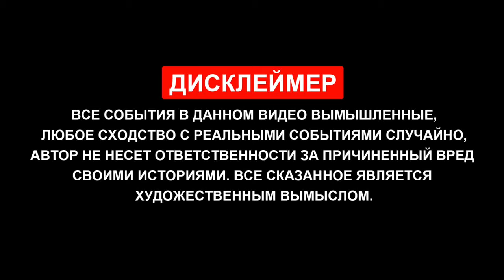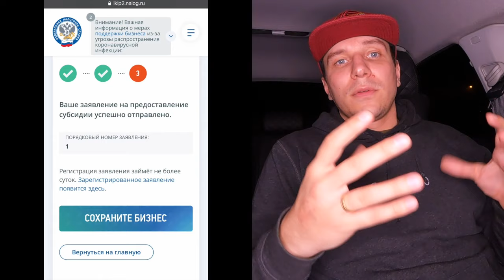СУБСИДИЯ на нерабочие дни | ТАКСИ | ИП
Народ всем привет! Срочная новость для всех! Можно, как и в первую волну пандемии, снова получить субсидию от государства на поддержку малого и среднего бизнеса. Не много не мало, но можно точно сказать, что это будет не лишнее! В целом, в данном ролике можно узнать, как подать заявление на получение субсидии за нерабочие дни в ноябре и, следственно, как получить данную выплату на свою карту. Жду ваших комментариев)!